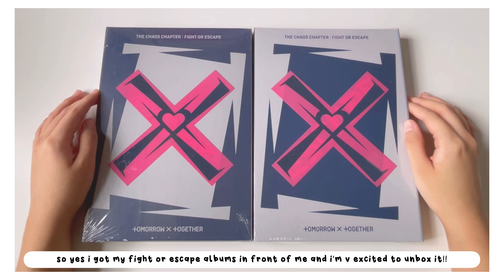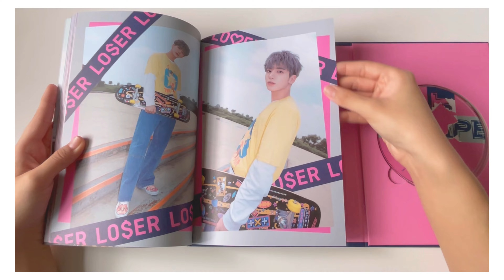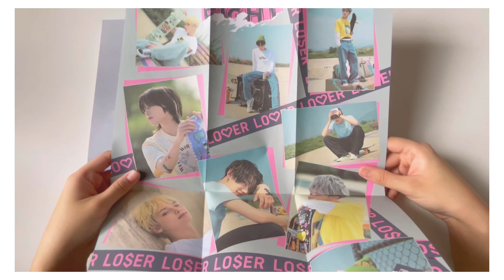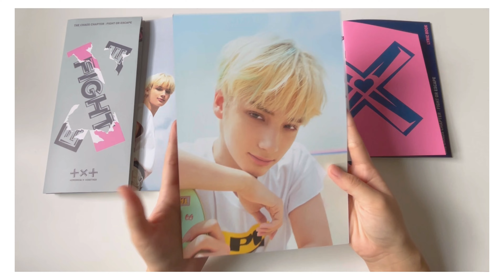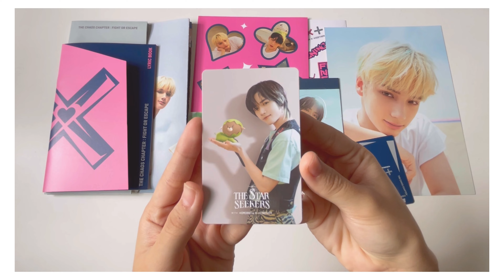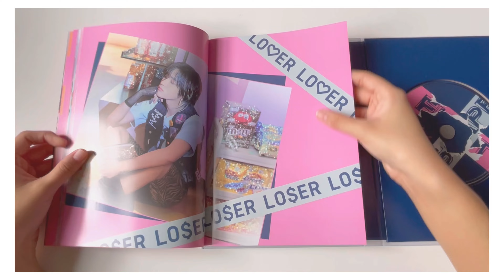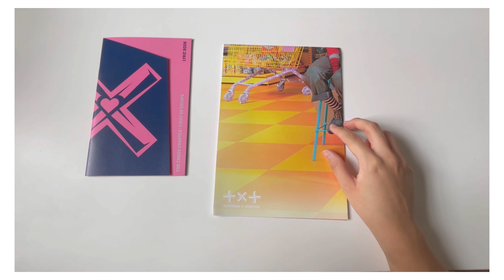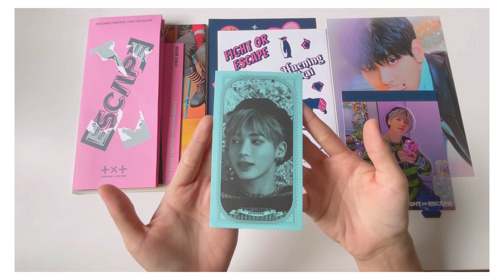✰ TXT FIGHT OR ESCAPE UNBOXING! ✰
hello everyone! ◡̈

taehyun magnet 😎

☆ 𝒔𝒖𝒑𝒑𝒍𝒊𝒆𝒔 𝒊 𝒖𝒔𝒆:
a4 binders – popular (singapore)
dragonshield standard sleeve – rowell card shop (singapore)
white ultrapro small sleeve – carousell

moa diary – pop piano!
0x1=lovesong – shin giwon
anti-romantic – shin giwon

☆ 𝒖𝒑𝒄𝒐𝒎𝒊𝒏𝒈 𝒗𝒊𝒅𝒆𝒐𝒔:
✰ setting up my yeonjun binder! ✰
✰ storing new photocards into my binder || #8! ✰

☆ 𝒕𝒊𝒎𝒆𝒔𝒕𝒂𝒎𝒑𝒔:
0:00 intro
0:17 fight version
5:33 escape version
9:56 outro

thanku for reading till the end! 🥰